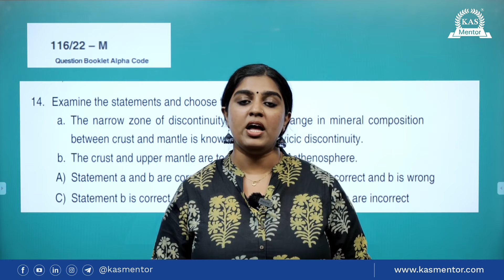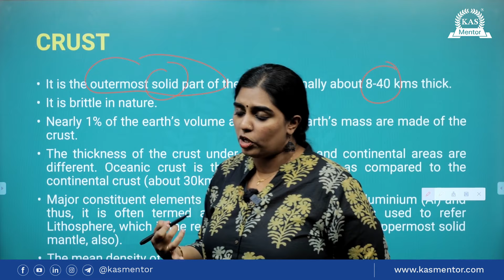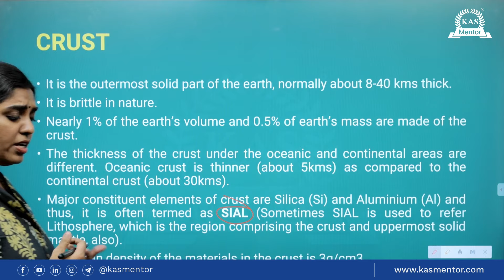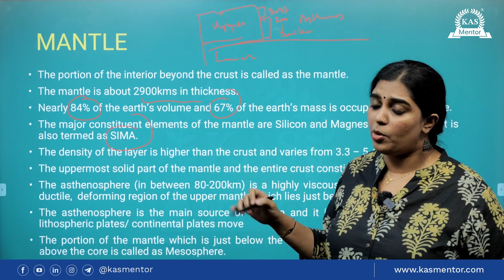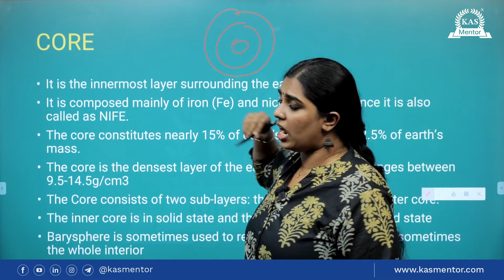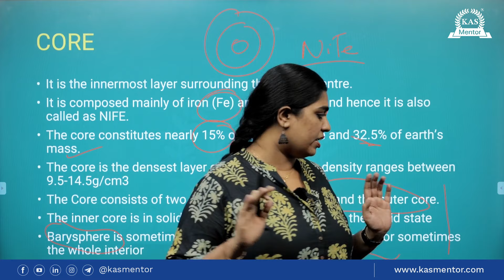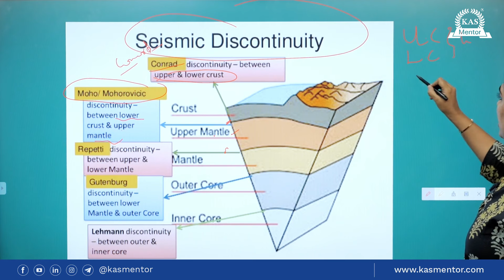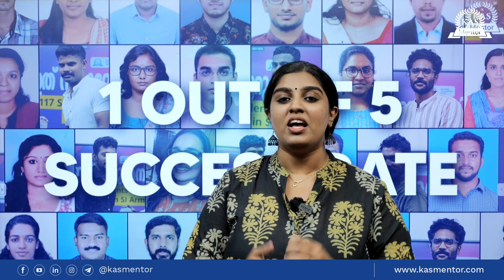Layers of Earth and Discontinuities | Degree Level PYQ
This video is mainly for LSGS,SI,EXCISE degree level exams. Here, we are discussing about various layers of earth with emphasis on specific details as per the demand of degree level exams. Also, we discuss about the various discontinuities that exists between the layers. To know more, tune in to the video.

Admission Open For Degree Level Exams
✅LSGS Prelims Only
✅LSGS PCM Hybrid
✅LSGS  Mains Only
✅LSGS Bridge course for UPSC Aspirants
✅Kerala Bank PCM
✅SI PCM and Mains Only